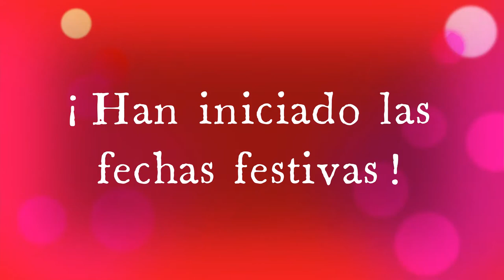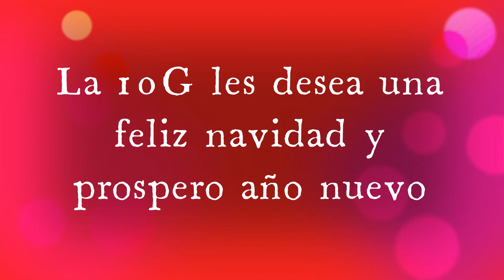Video navideño - 10G LIER